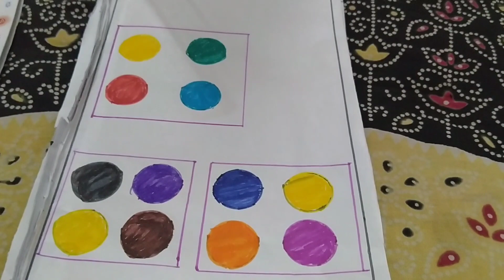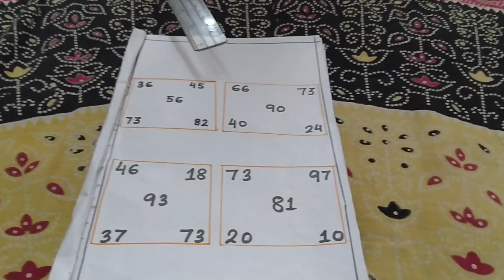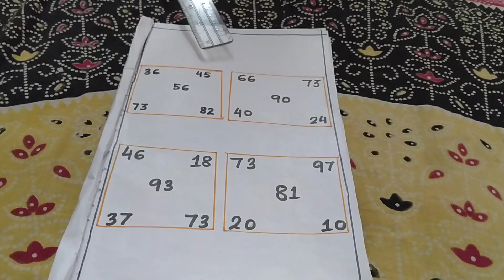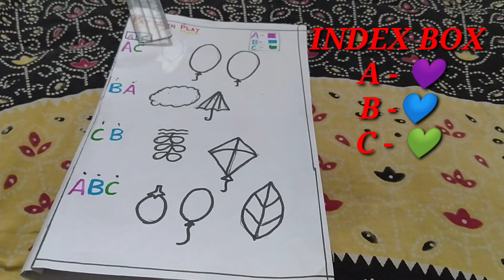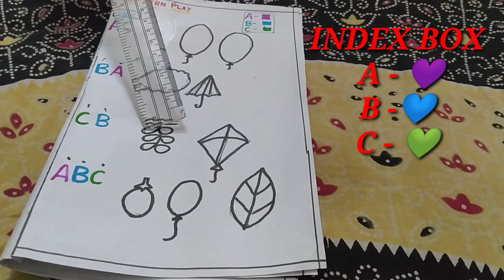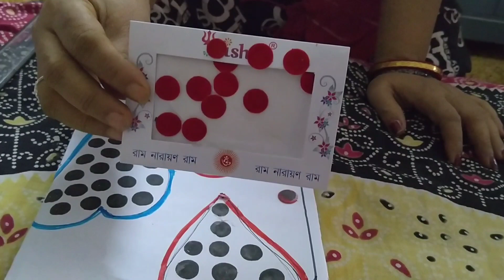Maths : Interesting activity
CBSE UKG activity